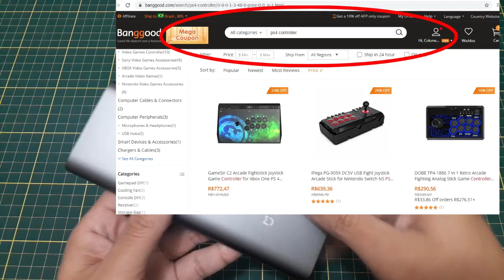Jogo de Chaves de Precisão para drones - Xiaomi Wiha | colunaDRONE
Drone Livre - Vendas e Manutenção - Fale que veio pela Coluna Drone para descontos!

Produtos recomendados pela Coluna:

Baterias (todos os links enviando para o Brasil):

Mi Drone:

Fimi X8 SE:

1500mAh 4S:

1300mAh 3S:

4200mAh 3S:

400mAh 1S:

Utilitários para drones:

Bolsa para baterias (ideal para viajar de avião com segurança):

Suporte para montagem de drones:

Fusível contra Curto-Circuito em montagem de drones:

Estação de Solda (com lupa, led, suporte para ferro de solda):

Balanceador de hélices:

Bolsa protetora contra fogo baterias LiPo:

Rádios

Rádio FrSky X9D Plus:

Óculos FPV

Eachine EV100:

Carregadores

ISDT D2 200W:

ORIGINAL Imax B6: